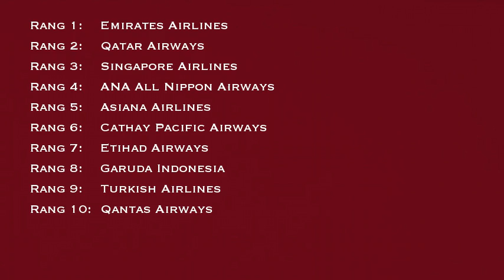Le top 10 des meilleures compagnies aériennes dans le monde en 2013